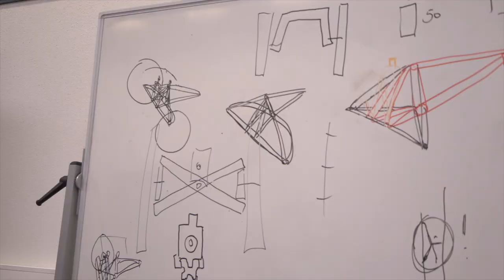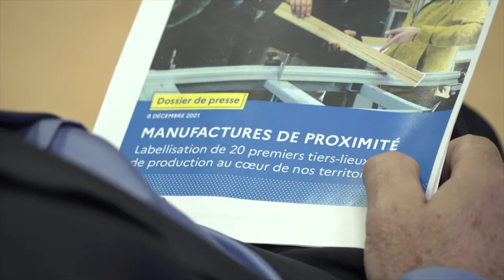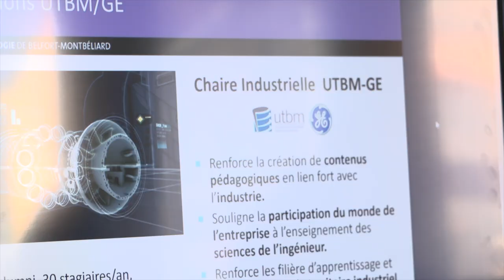Inauguration de la manufacture de proximité "Crunch Factory"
Lundi 20 décembre 2021, Jean-Marie Girier, Préfet du territoire de Belfort et Patrick Levy-Waitz, le Président de France Tiers-lieux sont venus à l'UTBM pour inaugurer la "crunch factory" comme l'une des 20 premières manufacture de proximité.
© UTBM / Timeprod 2022